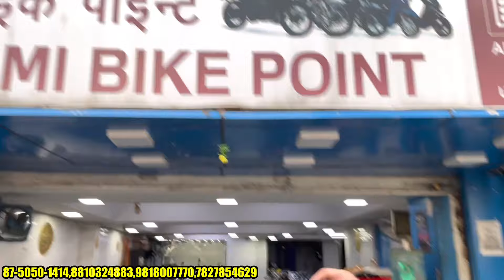बाईक का रेट मिट्टी कर देंगे 🔥Used Bike And Chepest Price Bike And Scooty Second Hand Bike New Delhi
Address:-C-6 ajay Encalve, Subhash Nagar,Near Radha Swami,Satsang Bhawan,New Delhi-18
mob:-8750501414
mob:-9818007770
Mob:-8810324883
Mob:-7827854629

Used Bikes Second hand Bike market in Delhi || Subhash Nager Bike market || Used Bikes